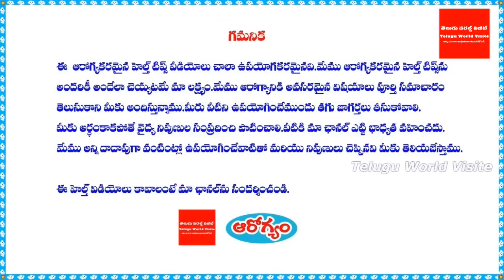Banana(అరటిపండు) health and beauty benefits in telugu II Uses of Banana in telugu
ఛానల్లో join అయ్యి మీ support ఇవ్వండి:
Banana(అరటిపండు) health and beauty benefits in telugu.